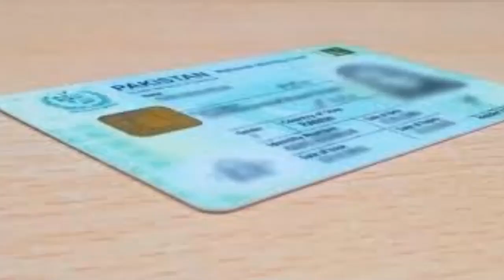Easypaisa vs Jazzcash | Comparison between Jazzcash or Easypasia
In this video we will compare easypaisa with jazzcash in all aspects

~MY CHANNEL "TECHNICAL HZRT" IS BASED ON (TIPS ABOUT MOBILE BANKING , DEBIT/CREDIT/ATM CARDS , AND HOW TO VIDEOS ABOUT DIGITAL WALLETS) FOR ALL OVER THE WORLD.

{FROM THE STUDENT (Hazrat Suliman) BY THE STUDENT FOR THE STUDENTS}

MORE DETAILS: Technical Hazrat

~THANKS FOR COMING ON MY CHANNEL.